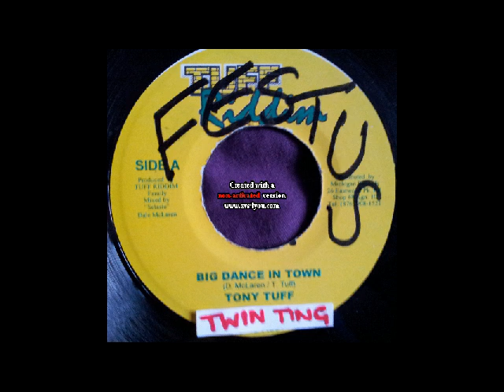Tony Tuff - Big Dance In Town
killer digi 7" tuff riddim label (youthman riddim)